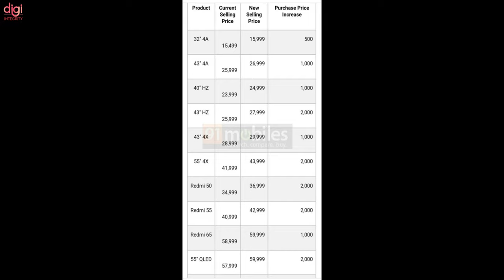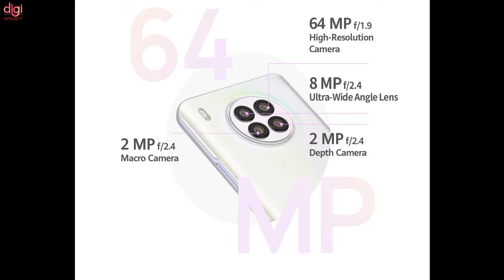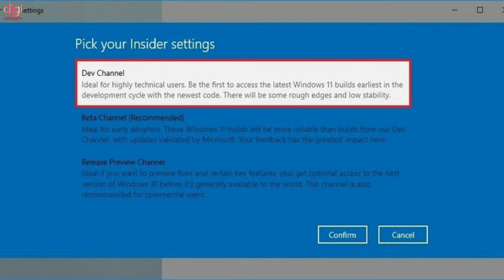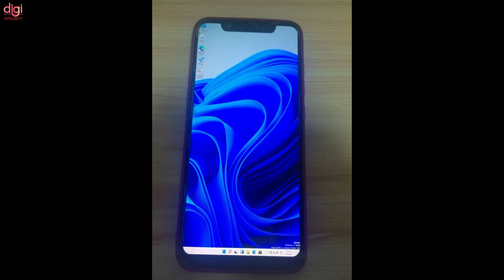TechNews 123 | Contra Mobile Is Coming, OPPO Reno6 Launch,Dizo TWS & Neckband,Samsung F22, Mi 6 2021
Video Highlights
(0:00) : Introduction
(0:13) : Contra Returns Releasing on July 26 & Pre-Registrations Live on Google Play, App Store
(0:36) : Samsung Galaxy F22 set to launch in India
(0:51) : OPPO Reno 6, OPPO Reno 6 Pro 5G set to launch in India
(1:06) : Kid playing popular iOS game, father sold his car to pay the bill
(1:24) : Intrepid YouTuber literally tries to send Dogecoin to the moon
(1:42) : Realme Beard Trimmer, Buds 2 Neo, and Hair Dryer launched in India
(2:29) : Tecno Spark Go 2021 launched in India
(2:56) : Xiaomi Mi 11 Ultra registrations now open in India
(3:13) : Xiaomi Mi 6 2021 Edition Reportedly in Works
(3:09) : Xiaomi has hiked the prices of ten Mi TV and Redmi TV models in India
(3:49) : Google working on new Health app that integrates patient’s medical records
(4:03) : Google is Finally Moving Away from APKs on the Google Play Store
(4:26) : Huawei Band 6 is coming to India this month
(4:37) : Huawei Nova 8i specifications, renders officially revealed before July 7 launch
(5:08) : Oppo may launch its own Credit Card, similar to the Apple Card
(5:20) : iPhone 12 series crosses 100 million sales in just seven months
(5:34) : Vivo S10 has appeared on Geekbench with key specifications, including chipset, RAM, and software
(5:51) : Windows 11 ARM64 successfully flashed on Xiaomi Mi 8 smartphone
(6:12) : Thanks for watching

TechNews 122 | Apple leads wearables market,HP Pavilion Aero 13, GTA 6 release delay,Down & Out,etc - TechNews 122 | Apple leads wearables market,HP Pavilion Aero 13, GTA 6 release delay,Down & Out,etc